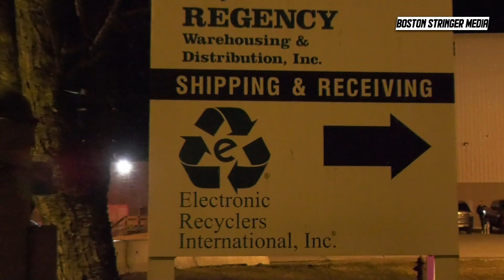‘Electronic Recyclers’ 4 Alarm Fire - March 17, 2020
-This footage is protected by copyright and not for broadcast without license agreement-

Location: 20 Cross St, Holliston, MA.
Incident Date/Time: [March 17, 2020] 8:15PM

Information:
A call came in at 1:00 pm in regards to smoldering fire in a electronic recycling center in Holliston MA. 2 People were transported to local area hospitals for smoke inhalation. Firefighters continued to battled the growing blaze inside into the night. Eventually striking a 4th alarm to relieve the first crews.

[BostonStringerMedia™ 2020]